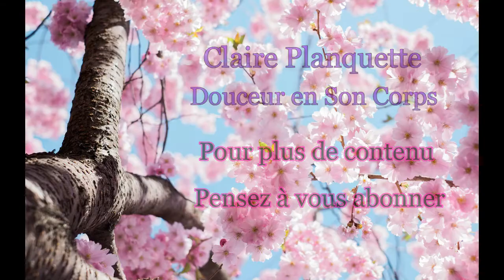Méditation naturelle et état de flow...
Méditation naturelle et état de flow ... Un partage dans la nature près d'une  rivière qui illustre bien cet état et accompagne cette réflexion et pratique dans le ressenti du moment présent..